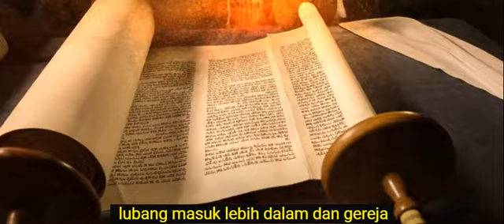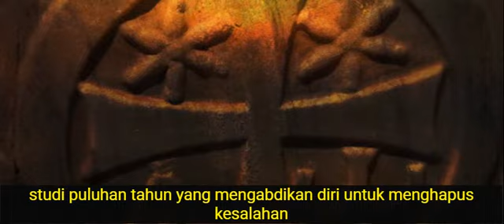Kristen : Kekristenan Mengadopsi Praktek Pagan Penipuan Gereja Diungkap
Bagaimana sejarah Kekristenan yang sebenarnya? Dari Konstantin dan penyembahan dewa matahari hingga sistem gereja palsu modern, penipuan mengenai Alkitab telah disebarkan dari pengaruh pagan dan kebohongan gereja selama berabad-abad. Ungkap tradisi kristen pagan dan asal muasal kristen kafir. Siapakah Konstantinus? Apakah Konstantin benar-benar masuk Kristen? Apakah Kekristenan awalnya adalah agama Yahudi? Bagaimana putra dewa berubah menjadi matahari dewa? Bagaimana dengan liburan pagan? Bagaimana dengan Natal dan itu berasal dari pagan, Paskah atau Halloween? Apa asal mula kafir Natal? Sudah waktunya gereja palsu dibuka! Video pendek ini mengungkap penipuan gereja melalui tradisi gereja yang berabad-abad. Sudah waktunya gereja palsu dibuka! Kami harap Anda menikmati: "Bagaimana Kekristenan Mengadopsi Praktek dan Hari Raya Pagan.